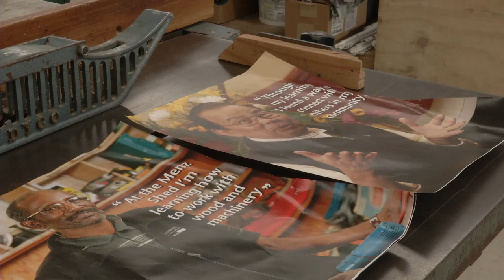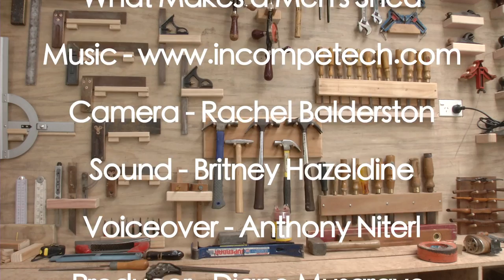What Makes a Men's Shed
My year 3 university video production major project. Worked with a great client and this is seriously a fantastic idea! Hope you enjoy it :)n